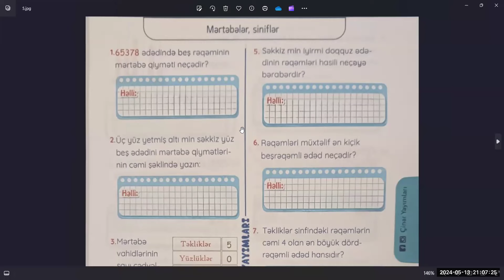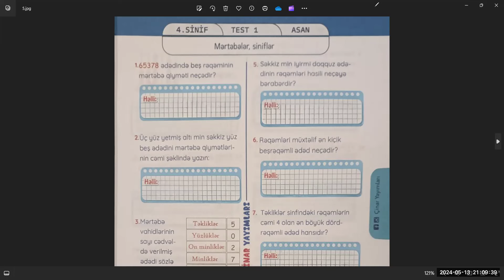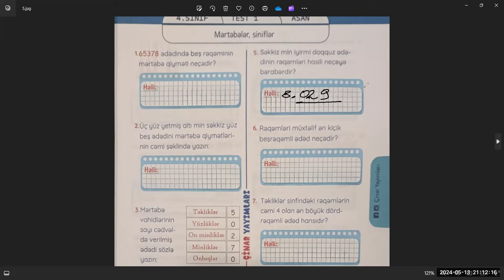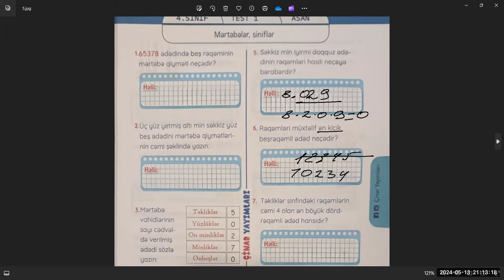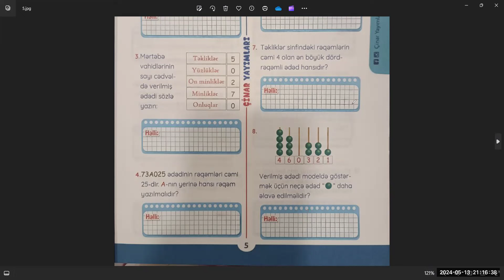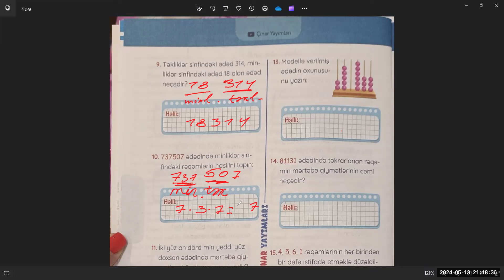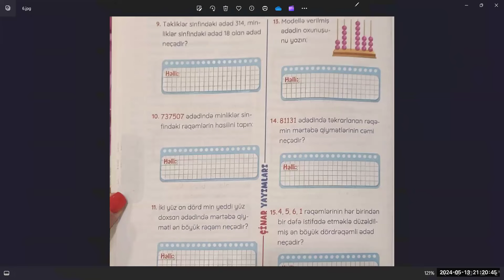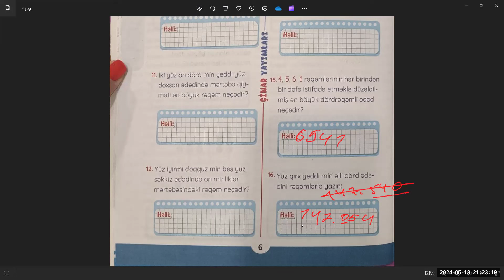Murad ilə ilk dərsimiz Test 1 (səhifə 5,6) Çinar yayımları. 4 Məsələ həll etməyi öyrənirəm.